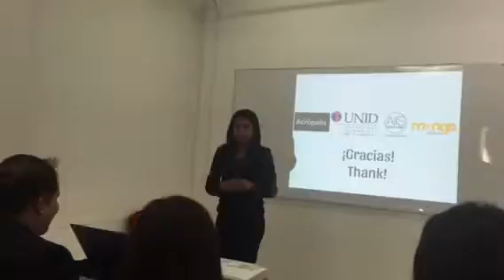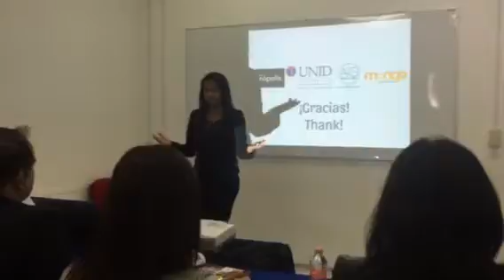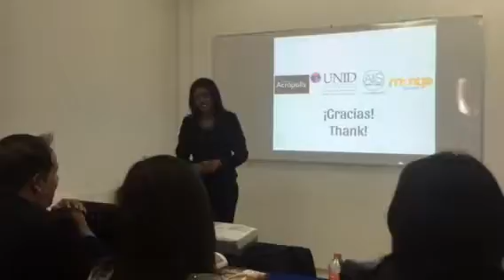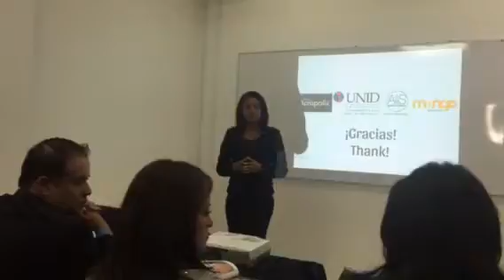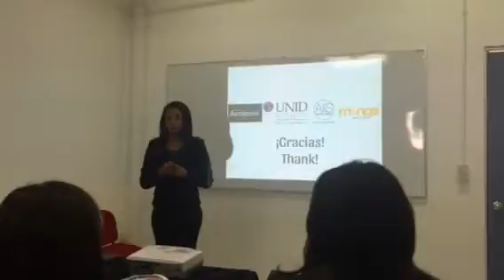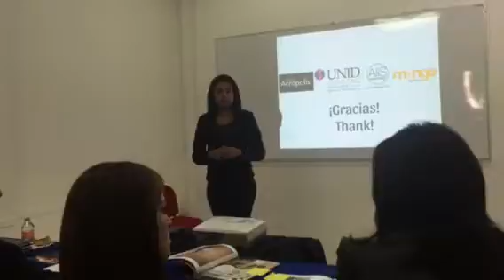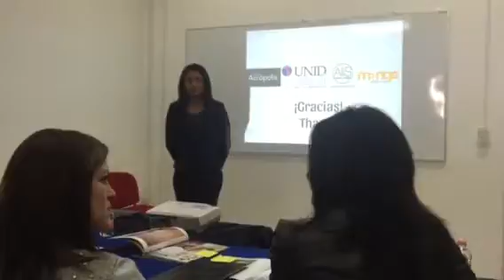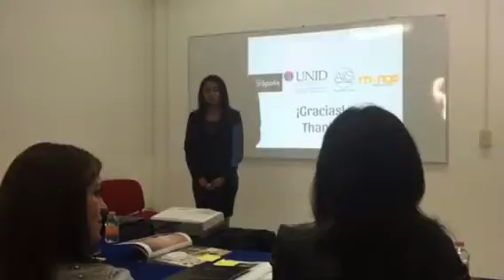Mexico vid 1